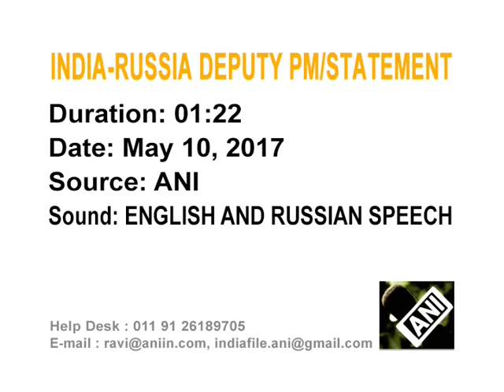India, Russia discuss trade, lay groundwork for PM Modi's visit to St. Petersburg